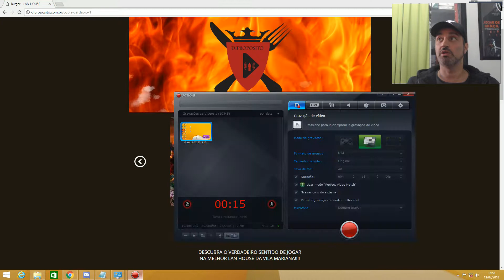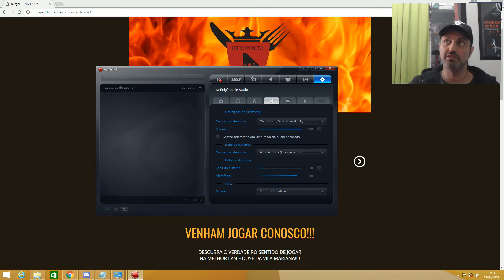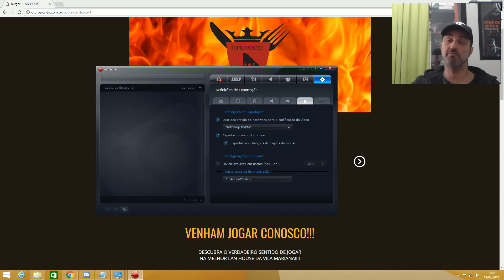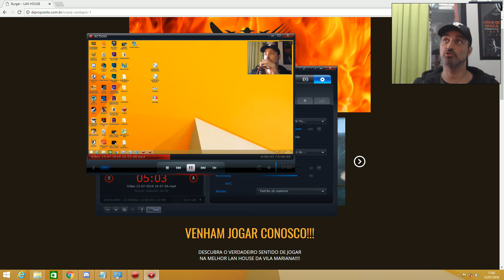COMO CONFIGURAR MIRILLIS ACTION E COMO RESOLVER PROBLEMA NO SOM